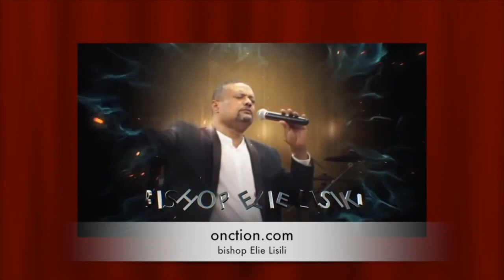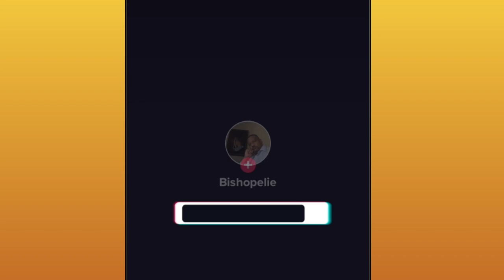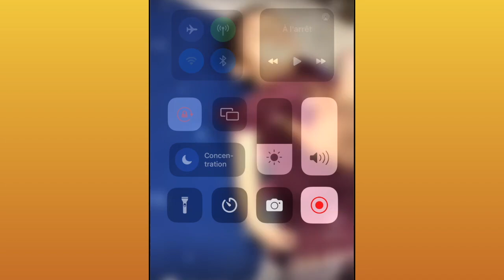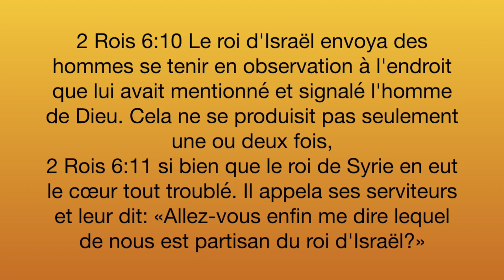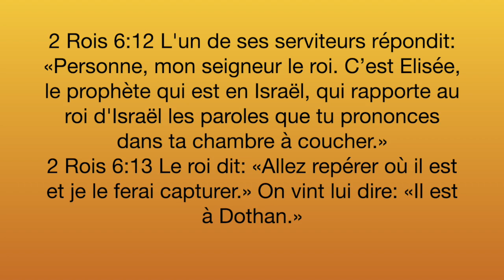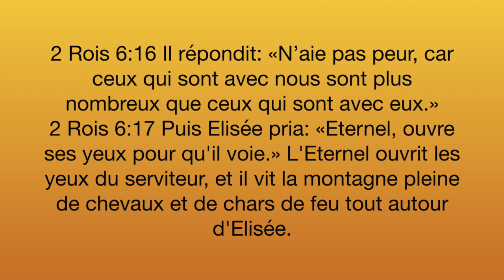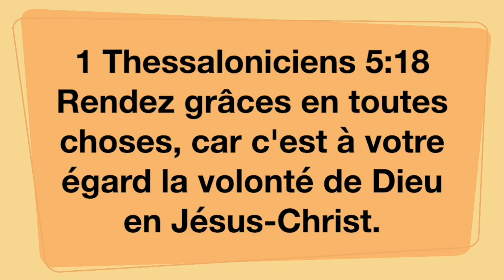Teleantilles lundi 20 mars 2023